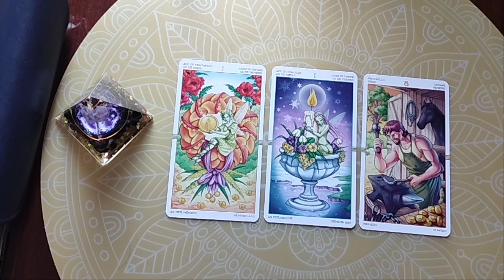სწრაფი პასუხი მათთვის, ვისაც წარმატება და ბედნიერება ენატრება!✨🥰🌟599577343